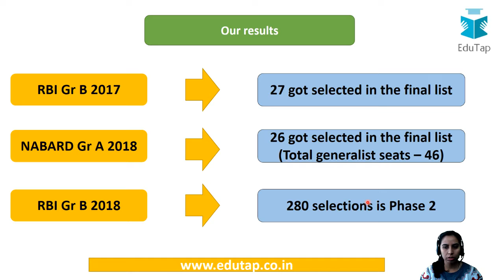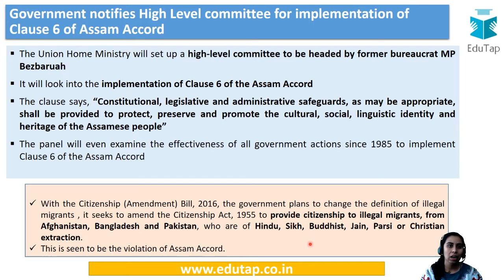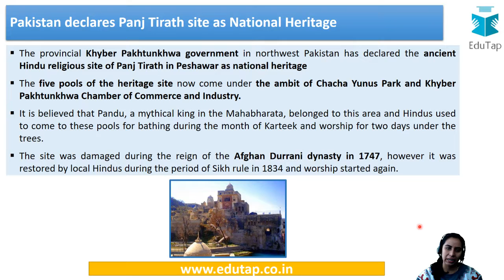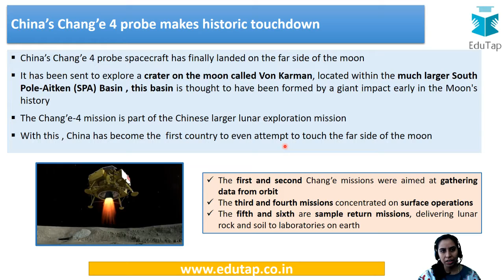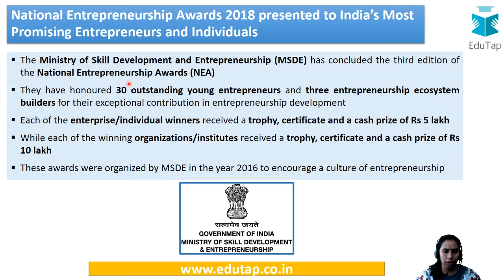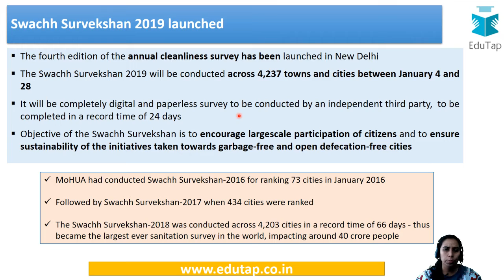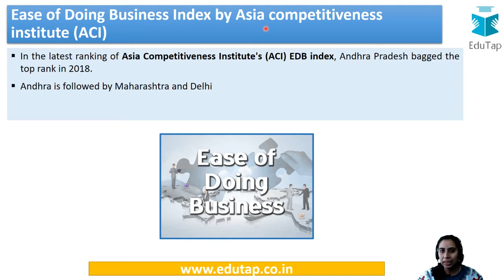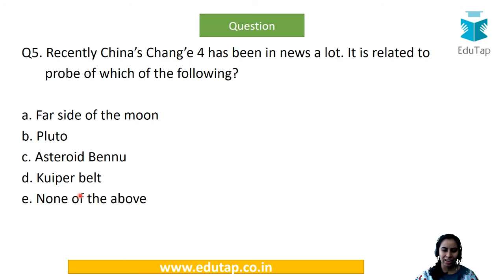General Awareness MCQs for SEBI Gr A 2018 | RBI Gr B 2019 | NABARD Gr A 2019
This is a GA MCQs Series wherein we shall be coming up with MCQs on General Awareness section of RBI Gr B, NABARD Gr A and SEBI Gr A examination.
These questions shall be useful for the above mentioned exams, especially the phase 1 part.